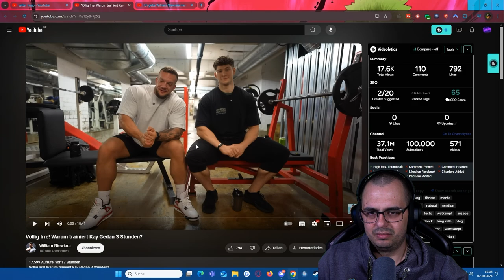Völlig Irre! | Reaction